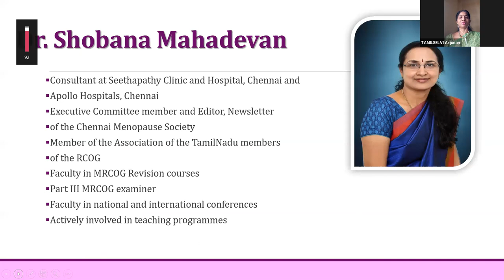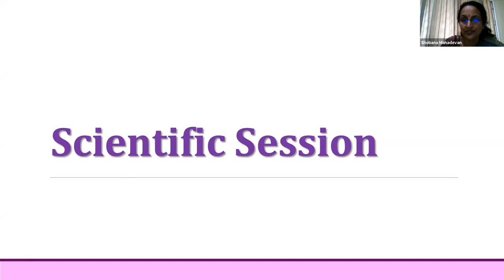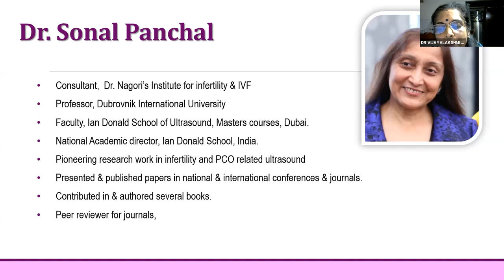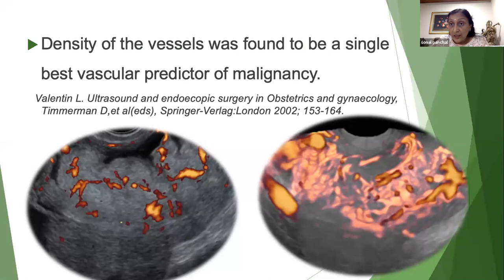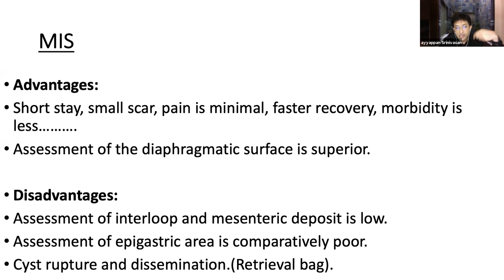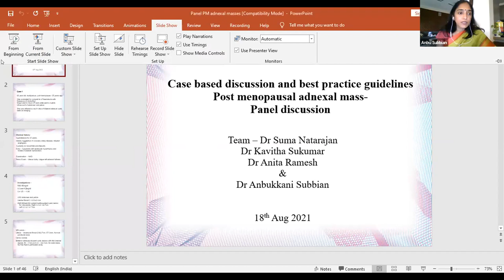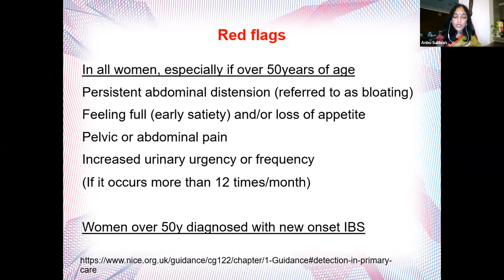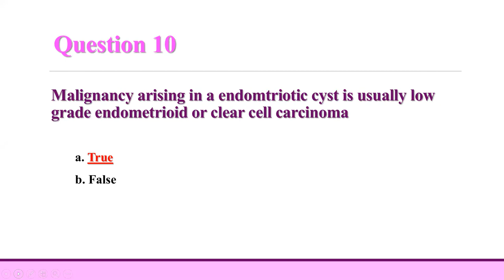Healthy ageing Series 3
Healthy ageing Series by Chennai Menopause Society